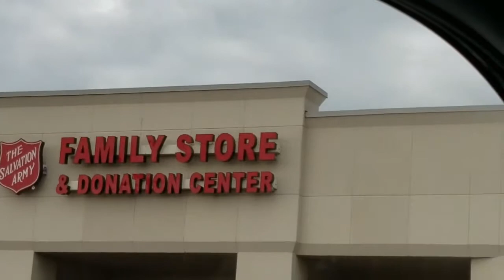it was all ours